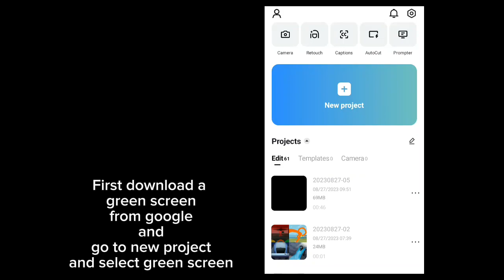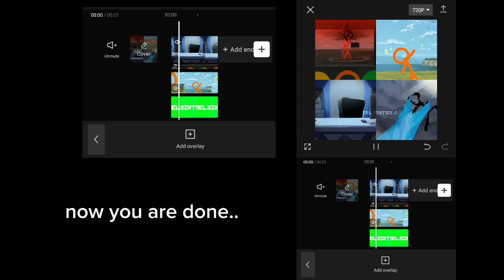How to put watermark on your edit | Tutorial